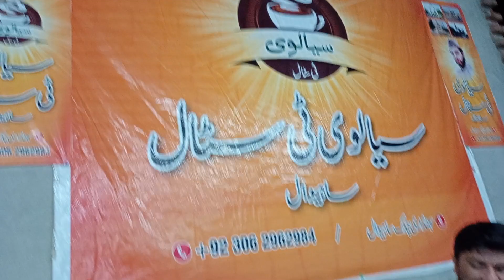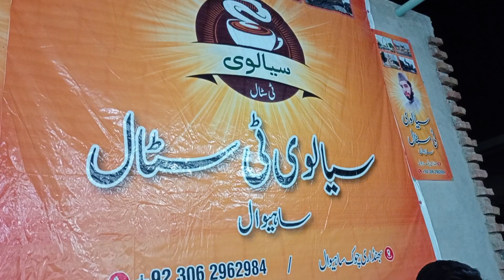funny moments with brothers on salvie tee shoop |Pakistan chay shop| I love tee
funny moments with brothers on salvie teeshoop |Pakistan chay shop| I love tee
I love tee baba food enjoy with brothers 😂😂😂 in happy moments